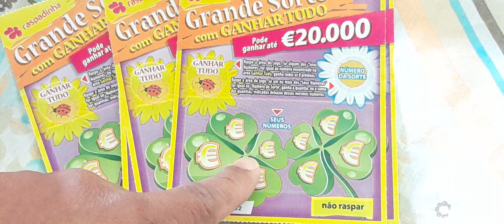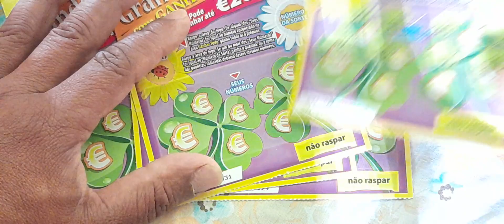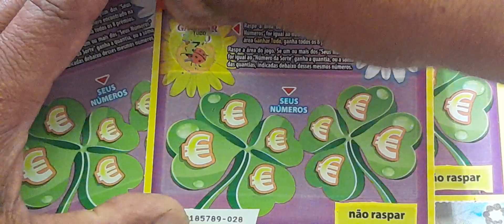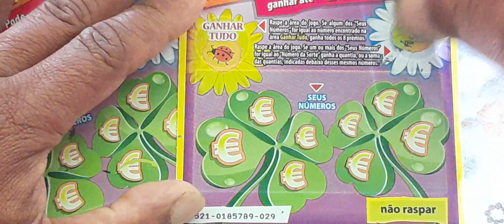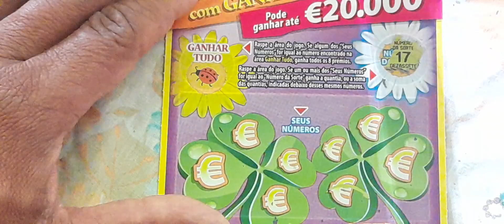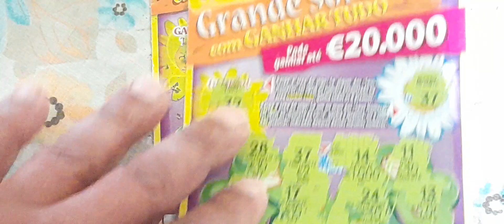RASPADINHAS GRANDE SORTE. RASPEI E GANHEIII